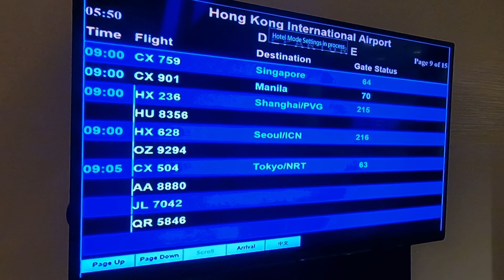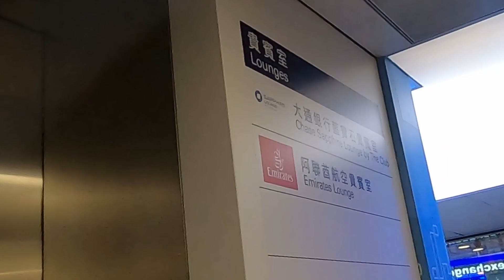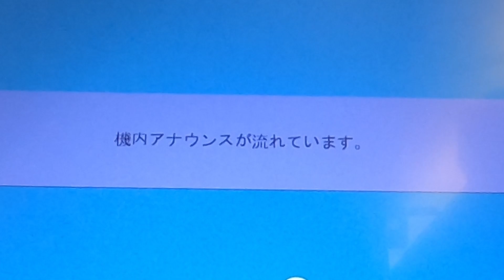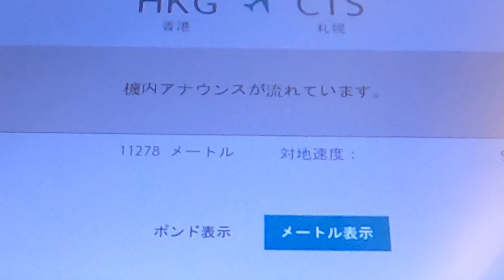Day6 香港発 日本へ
朝、フライトは定刻発の予定。ホテルをチェックアウトし香港空港ターミナル1のChase Sapphire Lounge by The Clubで出発まで過ごした。人も少なく静かでビールやジュースの他、ヌードル系スープもあり